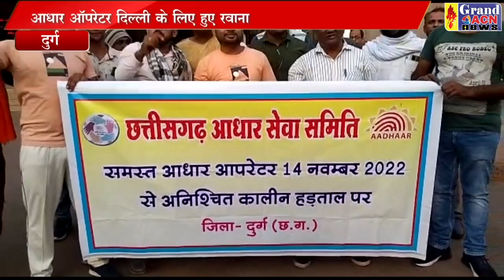आधार कार्ड बनाने वाले ऑपरेटर संघ जंतर मंतर के लिए हुए रवाना Naseem Faruki